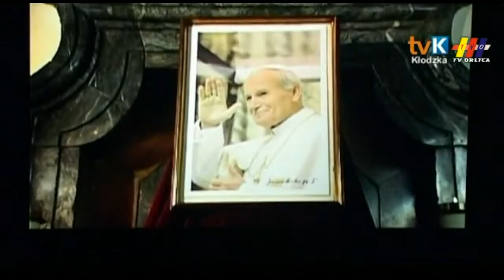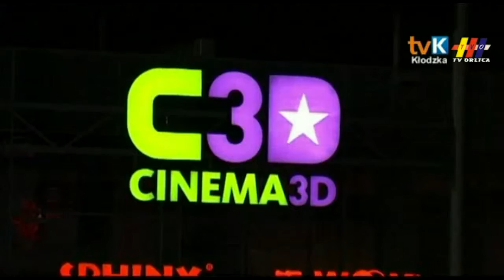NAJLEPSZE FILMY Z POL-8